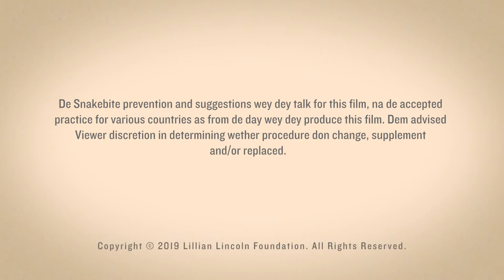Snakebite Prevention Africa Pidgin English Version (Large File Size)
Snakebite prevention through community education is essential to reduce the chance of bites which lead to death and disability throughout Africa.  Learn what steps must be taken if a bite happens and important changes can be made around the home and places of work.

You can find videos for India, Latin America and other African languages

Larger file sizes videos (better resolution) are perfect for using in settings with a projector and on social media. Small file sizes are great for sharing via WhatsApp and on mobile.